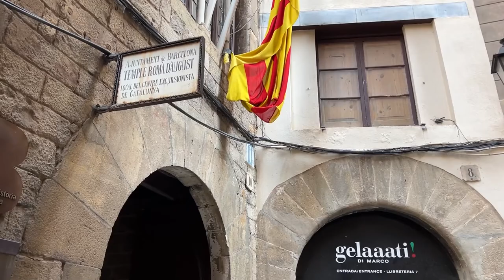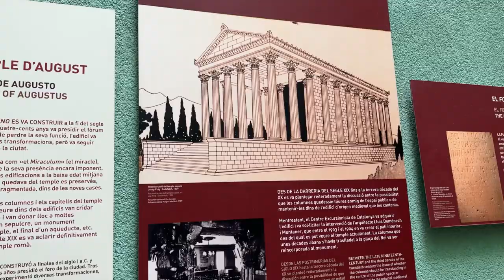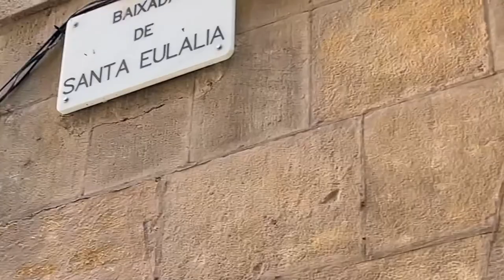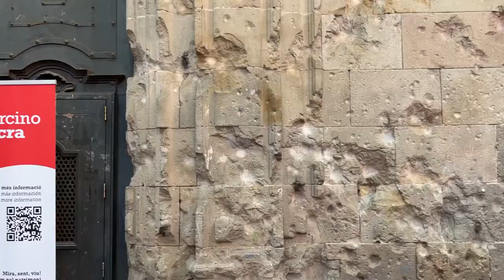DESCUBRIENDO LOS MISTERIOS DEL BARRIO GÓTICO DE BARCELONA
Amigxs en esta oportunidad con la guia de @AlinaHgG vlogueamos todo el barrio Gótico, espero que disfruten todos los videos de este día.